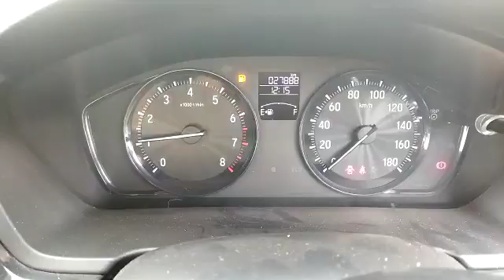2018 Honda Amaze 1.2 SMT I-VTEC Bokaro